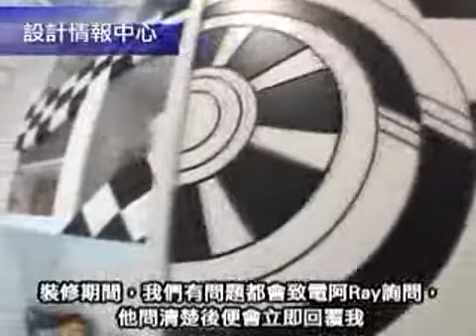【康瑞苑】室內設計 裝修 傢俬 家居 商業設計 寫字樓 店舖 by DIC 設計情報中心 Design Information Centre